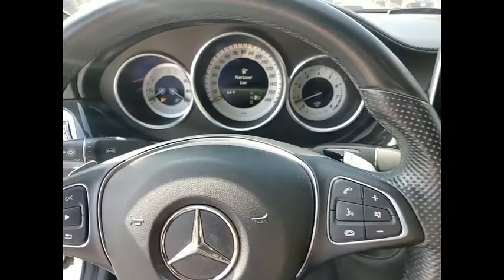2015 Mercedes-Benz CLS CLS 550 4MATIC St. Charles IL Q0746A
2015 Mercedes-Benz CLS CLS 550 4MATIC